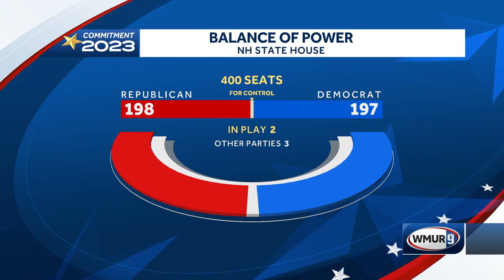Balance of power in NH House tightens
The balance of power is getting very tight in the New Hampshire House.